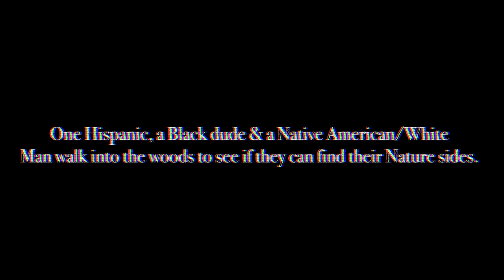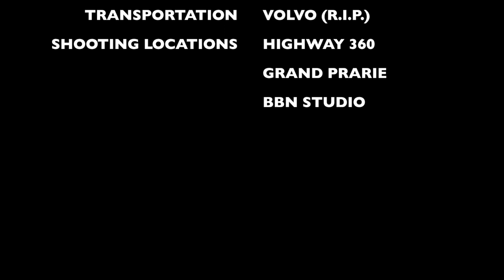a Day in the Life. Nature Documentary.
Me, (Dillon Anderson), Joshua Njobe, and Jacob salas go out to explore the world of Nature.